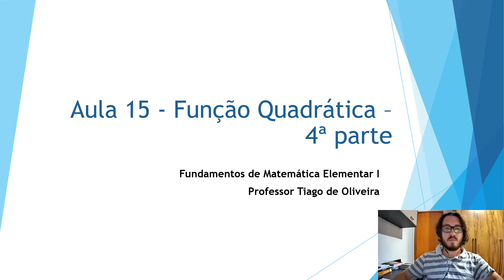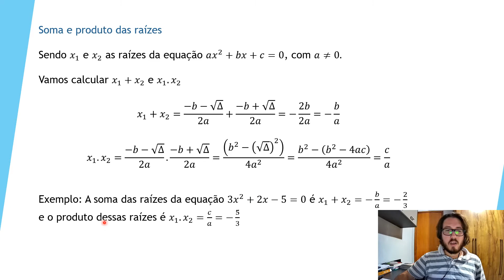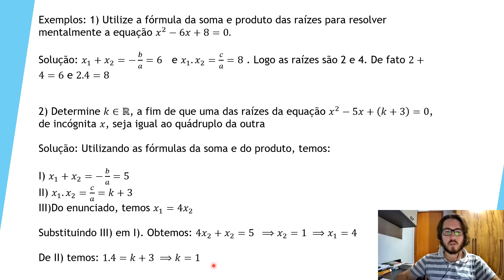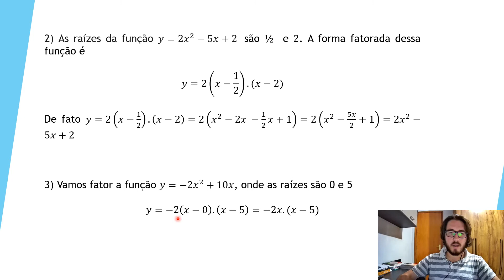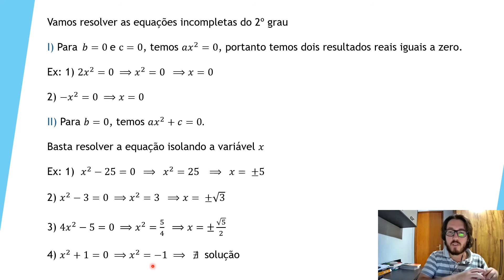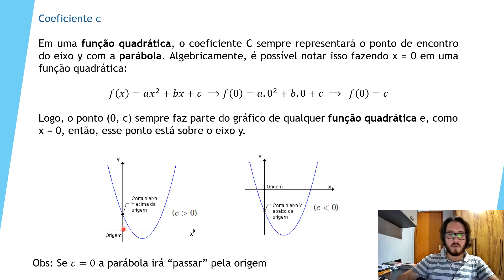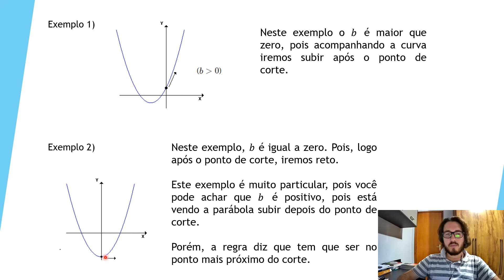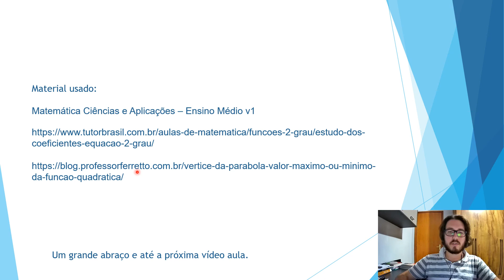Aula 15 - Função Quadrática - 4ª parte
Vídeo aula sobre Função Quadrática. Será abordado:
- Soma e produto das raízes da Função Quadrática
- Equações Incompletas do 2º grau
- Forma Fatorada da Função Quadrática
- Estudos dos coeficientes (a,b e c) da Função Quadrática
- Coordenadas do Vértice sem usar fórmulas